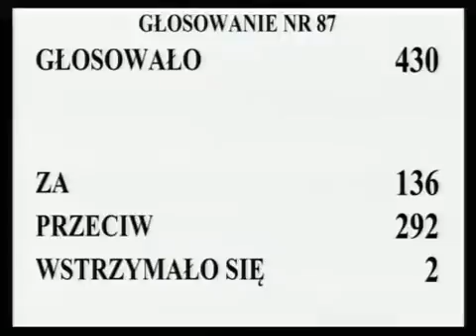[279/364] Ewa Kopacz: W 12. wniosku mniejszości polegającym na dodaniu do art. 25 ust. 2 punktu ..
Posiedzenie Sejmu nr 38
19 kwietnia 2013 r. 16:12:11
Marszałek Ewa Kopacz:

W 12. wniosku mniejszości polegającym na dodaniu do art. 25 ust. 2 punktu 7 wnioskodawcy proponują, aby do egzaminu radcowskiego bez odbycia aplikacji radcowskiej mogły również przystąpić osoby, które ukończyły wyższe studia prawnicze i przez co najmniej 3 lata wykonywały zawód doradcy podatkowego.

 Kto z pań i panów posłów jest za przyjęciem 12. wniosku mniejszości, zechce podnieść rękę i nacisnąć przycisk.

Głosowało 430 posłów. Za oddało głos 136 posłów, przeciwnego zdania było 292 posłów, przy 2 głosach wstrzymujących się.

Stwierdzam, że Sejm wniosek mniejszości odrzucił.

W 13. wniosku mniejszości do art. 27 ust. 1 wnioskodawcy proponują zmiany dotyczące roty ślubowania radcowskiego.

Pan poseł, marszałek Dorn, bardzo proszę.